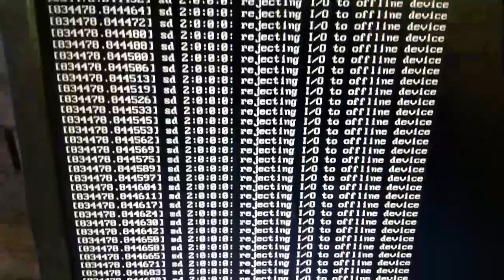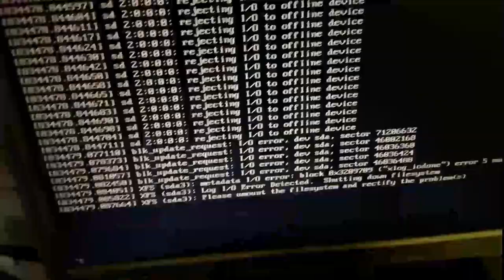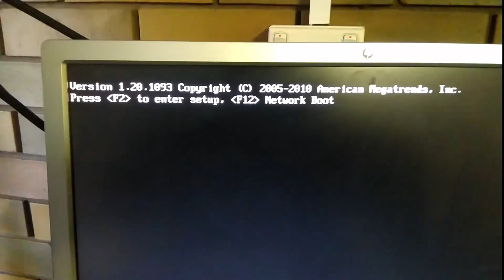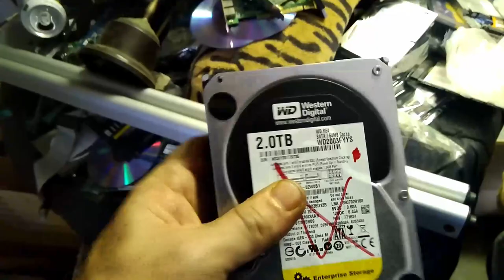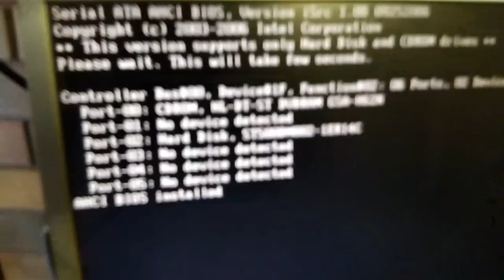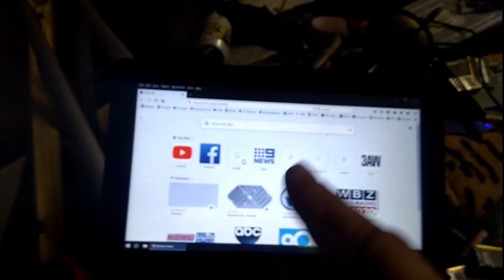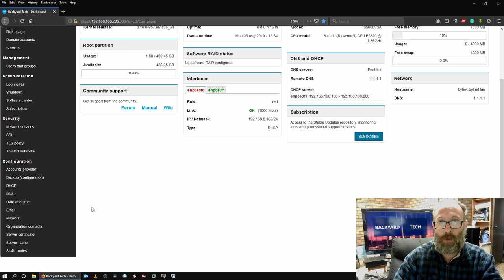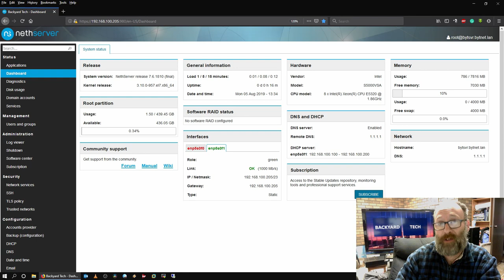Main Server Drive Fail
Well, the SD1 on my server seems to have finally spat the dummy. Time for a rebuild/refurb